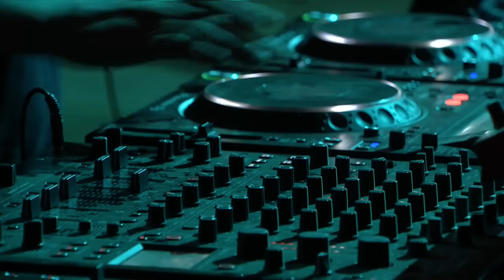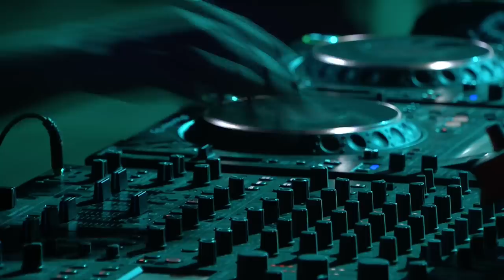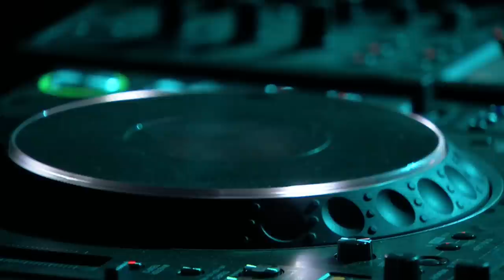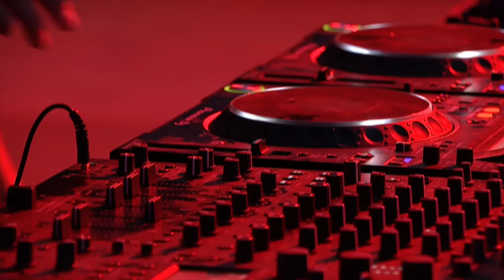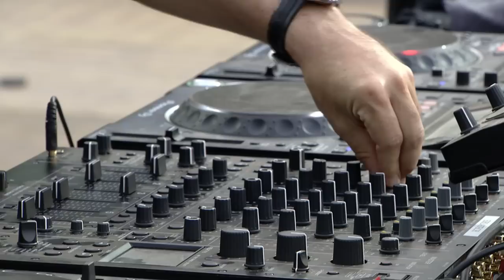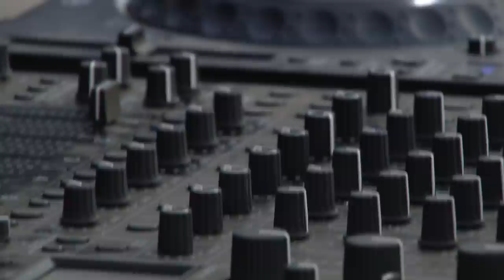PAN-POT at Exit Festival 2021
what an inspiring gig! Thank you for dancing with us into the sunrise Serbia! :)